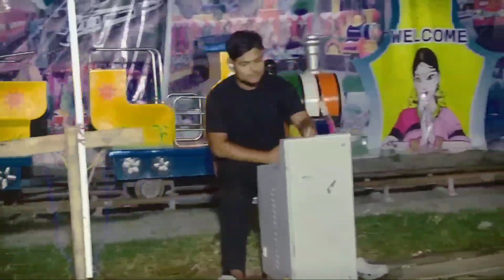tractor/cartoon/mini tractor/tractor wala cartoon/diy tractor/tractor video/cartoons/tractors/